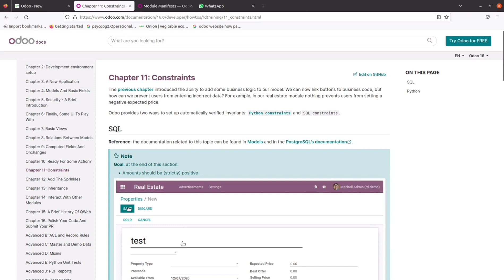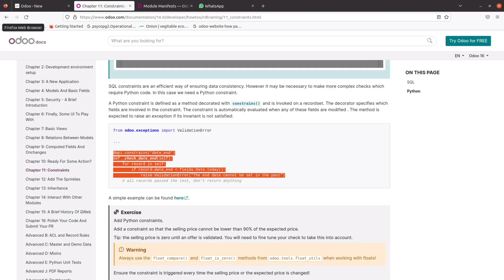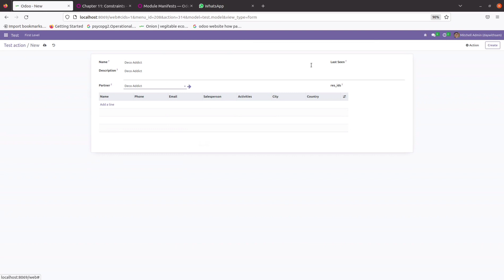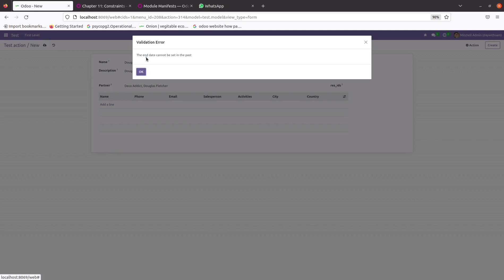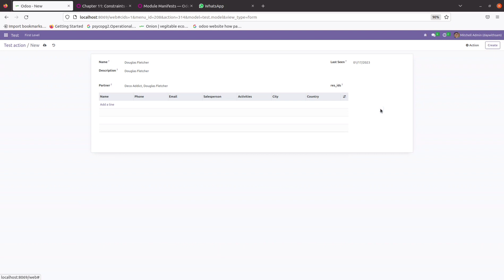constraints in odoo || odoo validation error